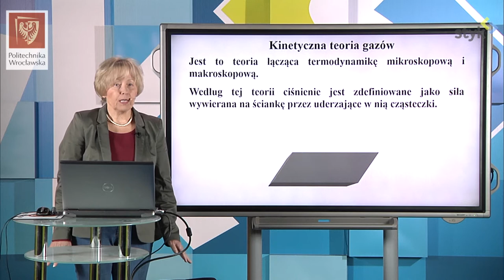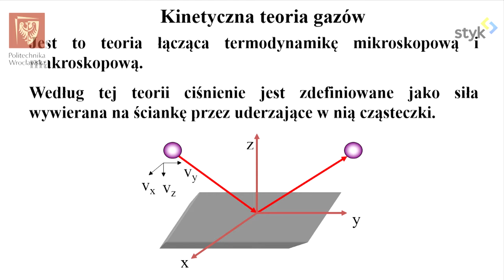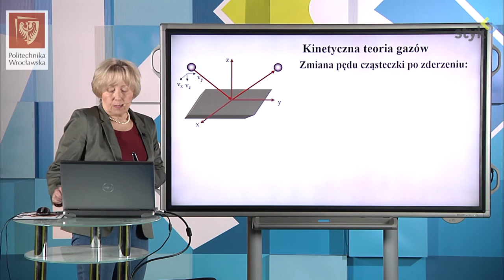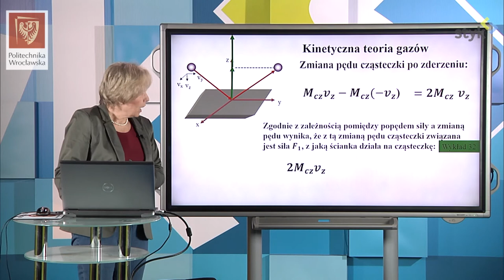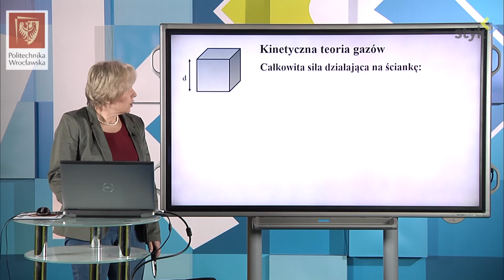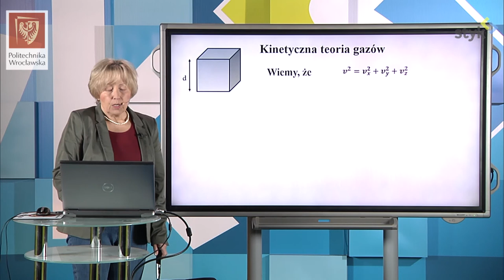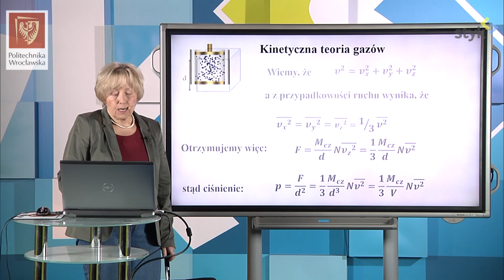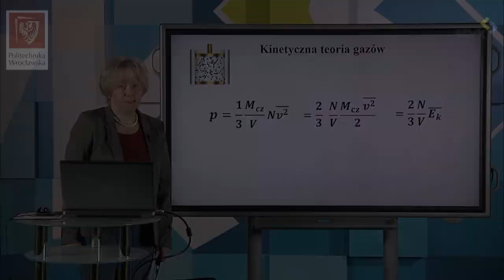Fizyka I odc. 79 - Równanie teorii kinetycznej gazów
Fizyka I odc. 79 - Podstawowe równanie teorii kinetycznej gazów.